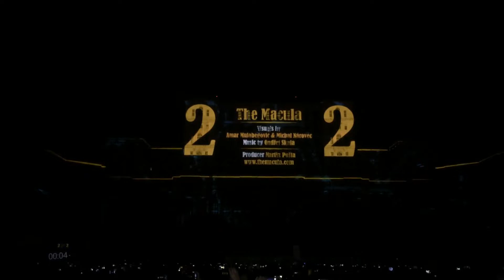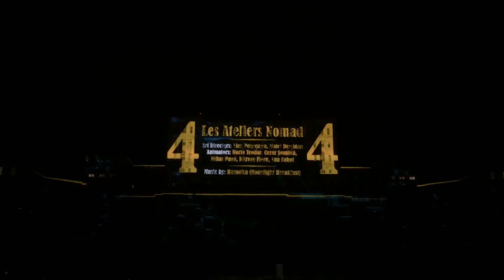4D iMapp and fireworks in bucharest romania on building people home